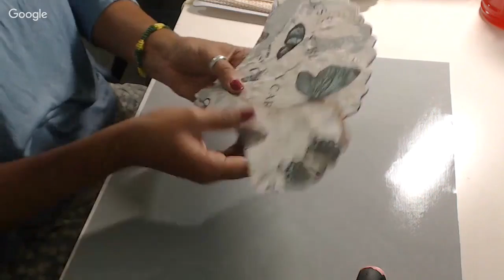Victorian Fan Tutorial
We manufacture our own bling, chipboard albums, laser designs, designer paper and ribbons!

Want2Scrap is located in Fort Wayne, Indiana.